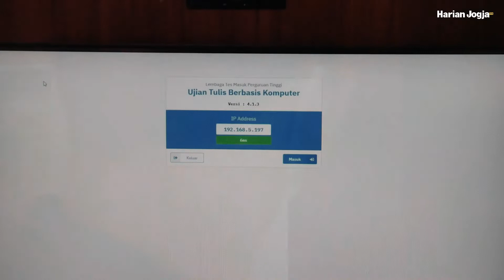Tetap prokes, ribuan orang jalani tes masuk kampus negeri di UPNVY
Universitas Pembangunan Nasional Veteran Yogyakarta (UPNVY) menjadi salah satu Perguruan Tinggi Negeri (PTN) di DIY yang menjadi salah satu lokasi Ujian Tulis Berbasis Komputer (UTBK) Seleksi Bersama Masuk Perguruan Tinggi Negeri (SBMPTN).

Pelaksanaan UTBK di kampus UPNVY digelar sejak 17 Mei hingga 3 Juni mendatang. Pelaksanaan UTBK berjalan sesuai dengan standar operasional (SOP) yang sudah ditentukan.

Jumlah peserta yang akan mengikuti UTBK 2022 di UPNVY tercatat sebanyak 3.728 peserta. Jumlah tersebut mengalami peningkatan 15% dibandingkan tahun sebelumnya.

Berita: Harian Jogja/Abdul Hamid Razak